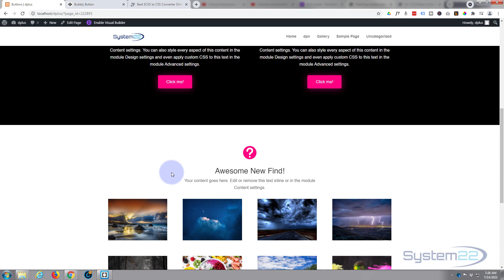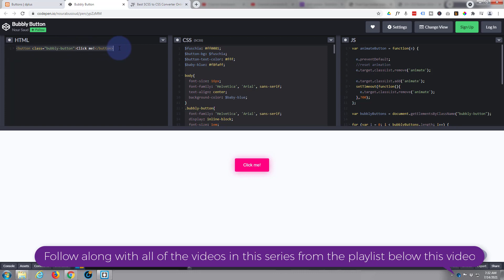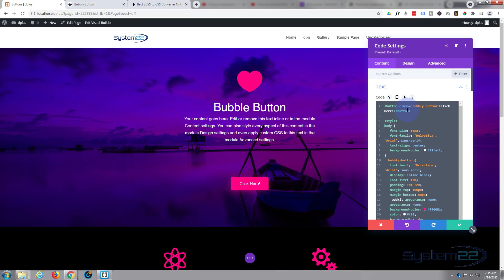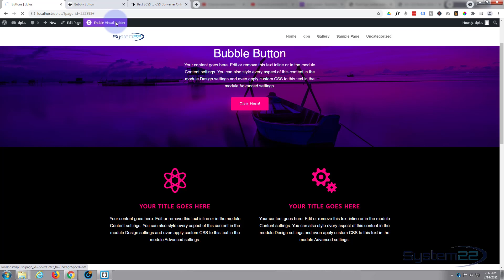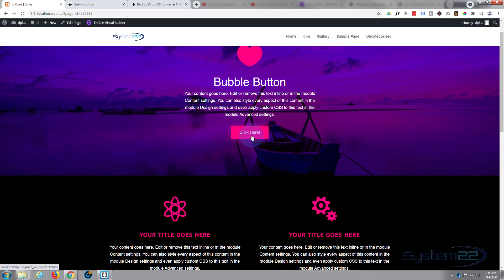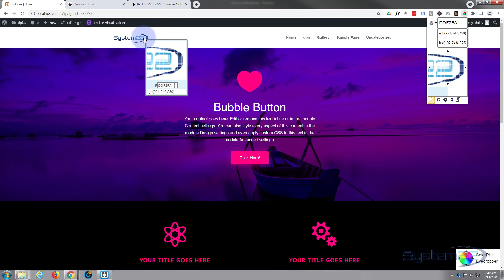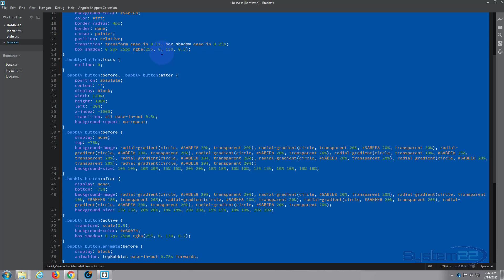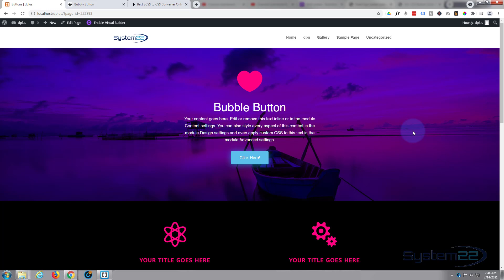Divi Theme Animated Custom Bubble Button 👈👈👈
Divi Theme Animated Custom Bubble Button. We are going to be using the Divi theme to create some great effects in this series of videos. The Divi theme has some great modules and effects. With a little work you can achieve some great eye-catching effects to enhance the look and user experience of your website
Today we will be demonstrating how to create an animated custom bubble button using the Divi theme. There are no extra plugins involved in this today.
In this video today, we are going to use a bit of CSS, JS and HTML code to create a button that has a bubble effect when clicked. This is an awesome effect to have on any website.
CSS is a great thing to learn, so I encourage you to try out some of your own ideas to get familiar with it. You can't break your site with CSS, if something doesn't work simply delete it to return back to how the site was previously.
So, follow along with the video and see how easy it is to create an animated custom bubble button effect, using the Divi theme.

SOCIAL MEDIA
Follow what I'm doing on: